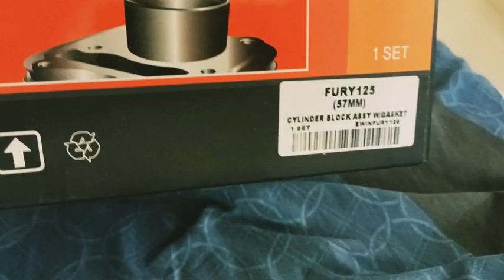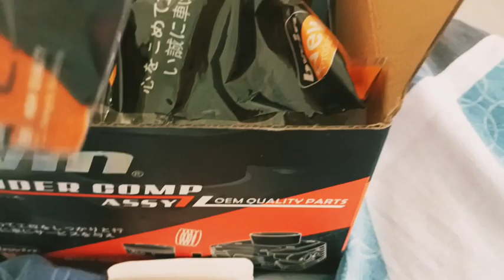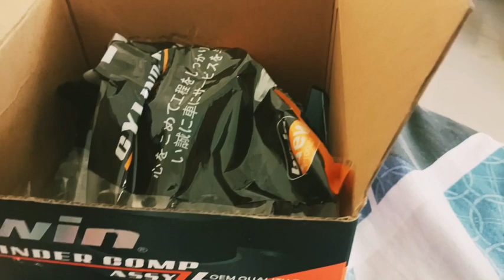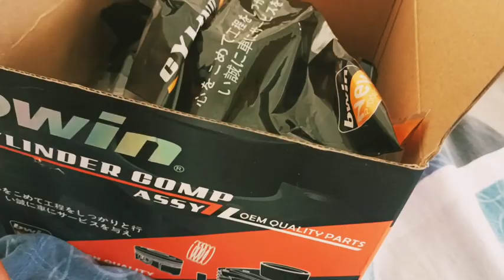BWIN Racing Block set 57mm - FURY and AURA plug and play! 🔥🔥